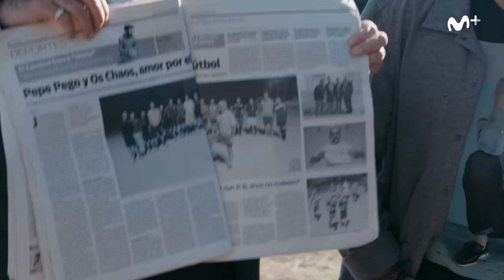CAOS FC.: Fotografía nudista para superar la vergüenza | Movistar+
Para que el equipo consiga superar su verguenza Michael y Raúl han preparado una verdadera prueba: Creen que los chicos deben liberarse de verdad...